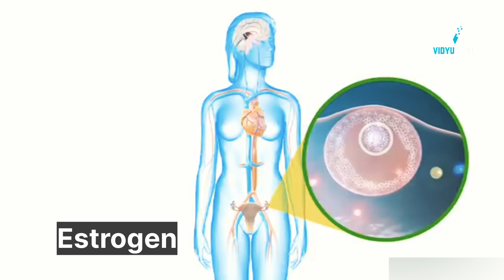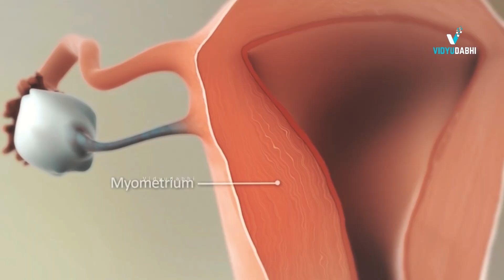औरतों के लिए काल हैं ये बीमारी - Polycystic Ovary syndrome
In this video there is a short overview of polycystic ovary syndrome explained, please talk to expert for further information.